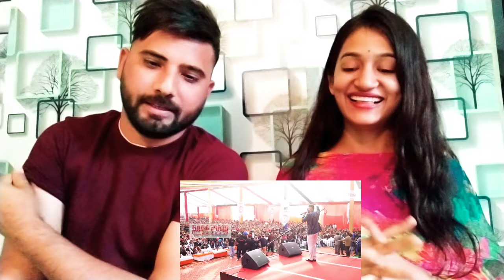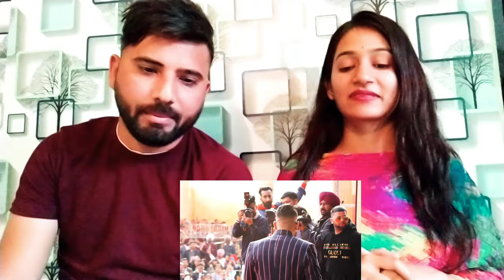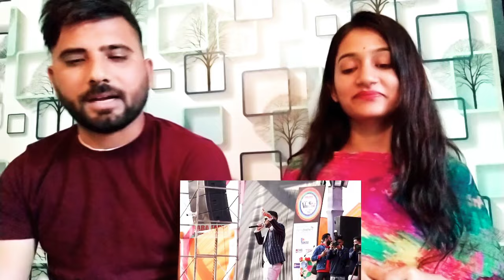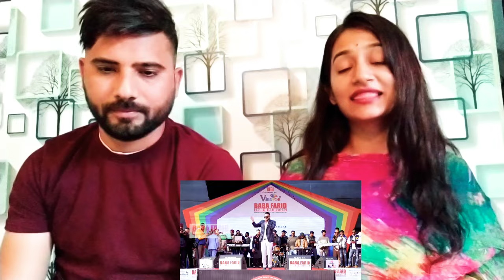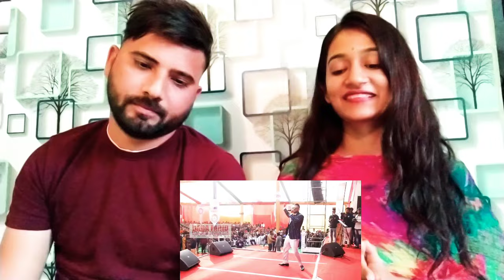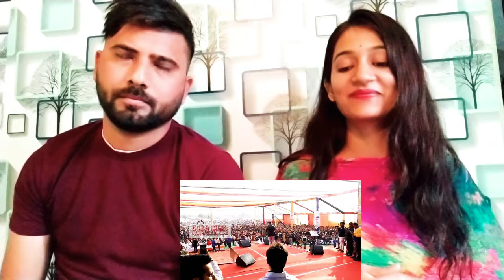KARAN AUJLA LIVE SHOW | REACTION | KARAN AUJLA NEW SONG | KARAN AUJLA REPLY | NEHA RANA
CREDITS :
BABA FARID GROUP OF INSTITUTIONS

Aa Jao Idhar :-